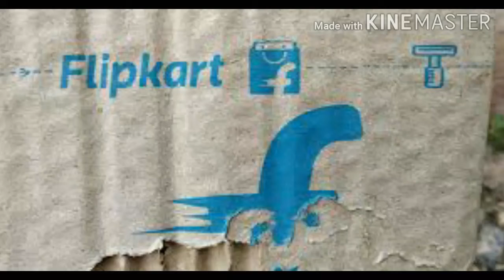Jio Facebook deal use ?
This video explained about the Jio and Facebook business deal ,and what is the uses of small merchandiser.